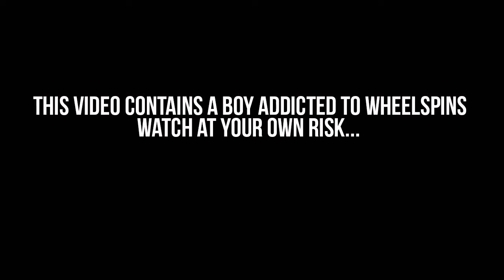FORZA HORIZON 3 - 2 MILLION CREDIT WHEELSPIN OPENING!!! THE WORST EVER?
So today I spent 2 Million credits on Wheelspins. In my previous wheelspin opening video I said that I wouldn't be able to upload this one as I rendered it in the wrong format. But I have managed to re render it so now it is all correct :)